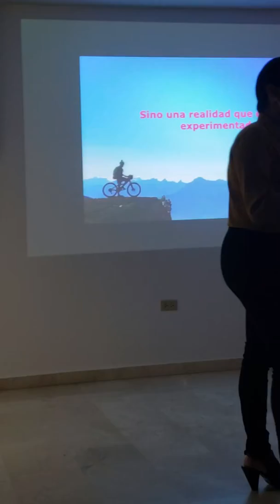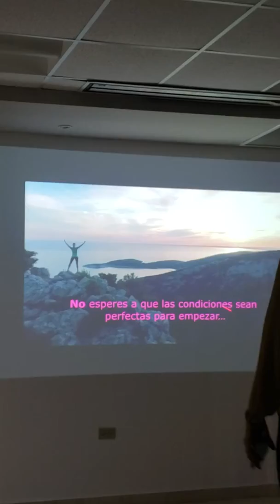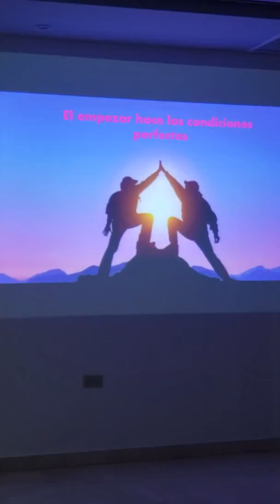March 14, 2020